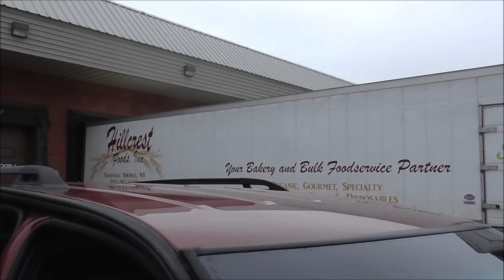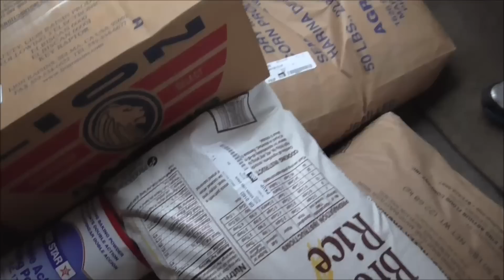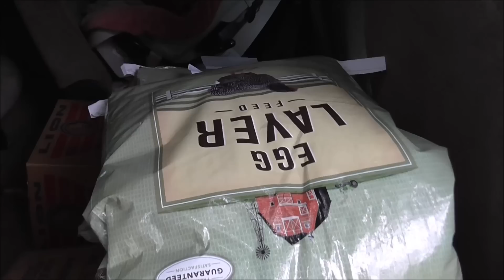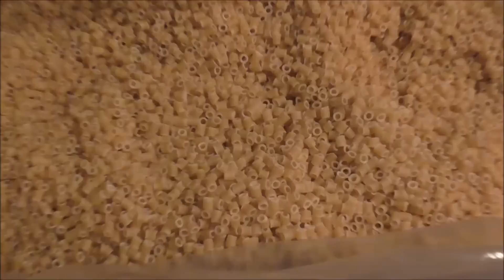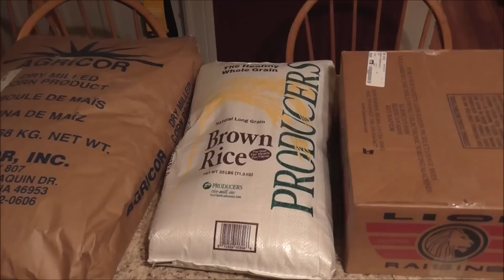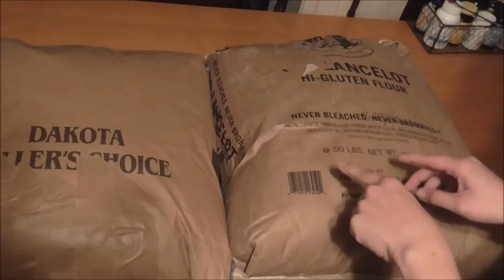Buying in BULK! How A Large Family Saves On The Grocery Bill Daily Vlog 6-13-14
*LINKS BELOW*

Products I PERSONALLY USE and RECOMMEND